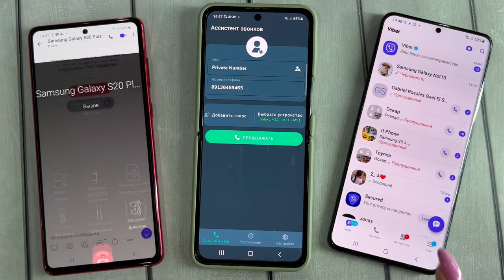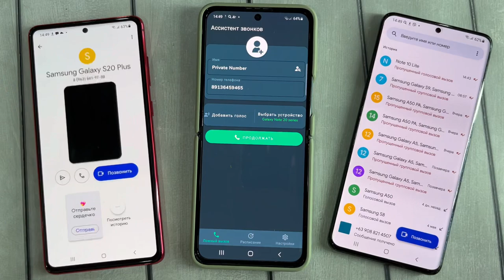Google Duo/Viber & Fake Call Samsung S10 lite & Flip3 & Not20